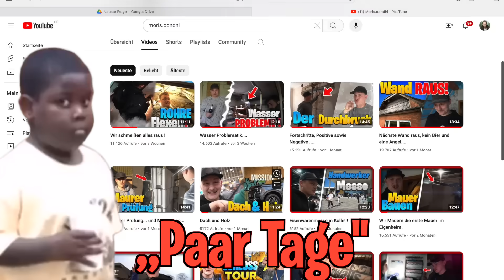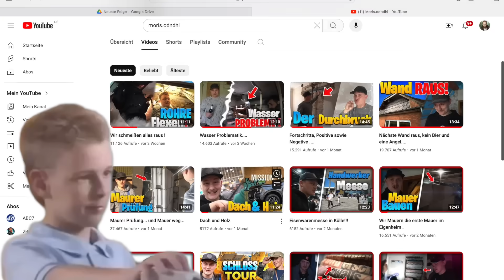Back hier im Projekt Eigenheim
Moin Freunde ,
ist schon ''paar'' Tage her das wir uns gesehen haben .
Aber ich hab hier eine neue Folge für euch , hoffe diese gefällt euch .
Ich muss mich kurz enttschuldigen sowie Arbeitstechnisch  und auch mit dem Content is in der Parallelen nicht so einfach .
Hoffe trotzdem ich hab eure gedult nicht übermäßig strapaziert.
 Liebe Grüße
Moris.
P.S. Ein neues Mikrofon ist bestellt !